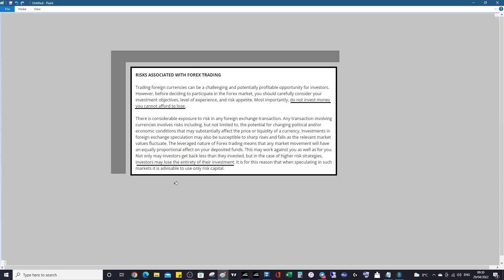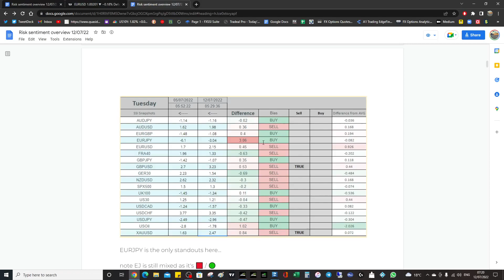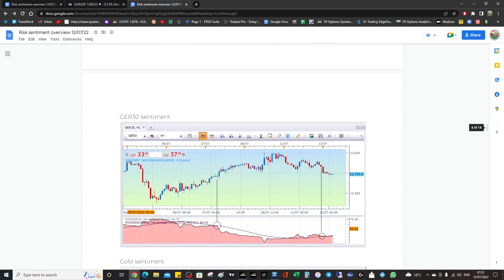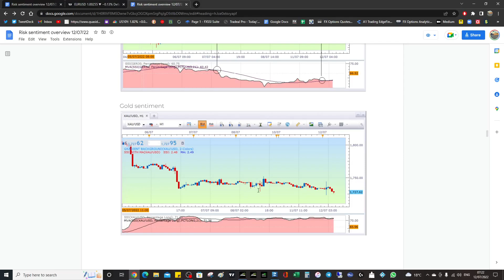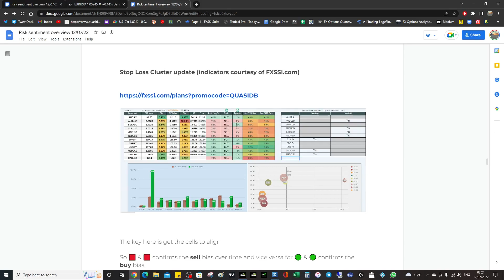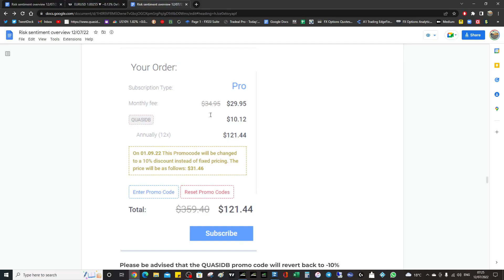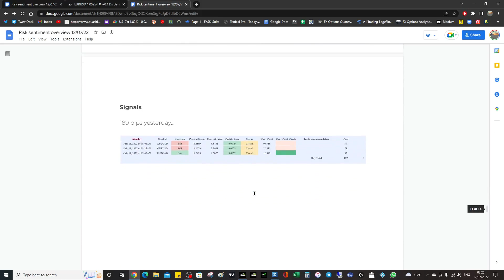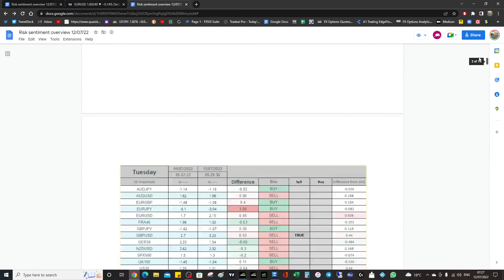July 12 2022 Quasidb Sentiment Bulletin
Morning wrap up for Quasidb customers

Watching EURUSD, AUDUSD and the US Yield curve today, USD and CAD crosses tomorrow.

Also do message me before signing up to the service as there's some prep material you need to familiarise with first.